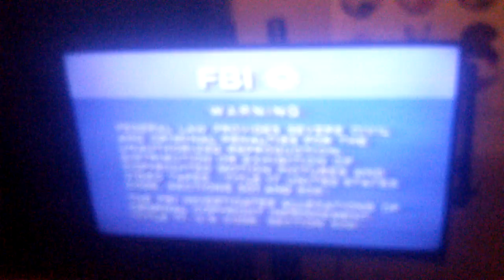Weird VHS sound!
I found this from one of my friends tapes